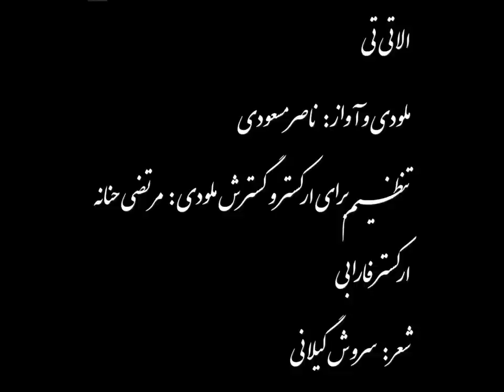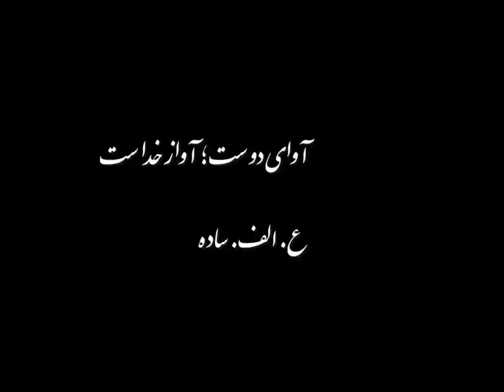Persian Music : Morteza Hananeh and Nasser Masoudi ; Ala Titi ; A Persian Lullaby | الا تی تی مسعودی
الا تی تی
ملودی و آواز: ناصر مسعودی
تنظیم برای ارکستر و گسترش ملودی : مرتضی حنانه
ارکستر فارابی
شعر: سروش گیلانی
در مایه دستگاه شور

شاهکارناصر مسعودی و استاد مرتضی حنانه است این کار
با مهر
ع.الف.ساده

Leila Sd
الاتی تی بيا بيرون / بيا نوکون می ديلا خون. ای ماه بیرون بیا/بیا و دل من را خون نکن
تو می ليلي مو تی مجنون / تو می ليلی مو تی مجنون. تو لیلی من و من مجنون تو هستم
هوا امشو چه تاريکه / می ديل چون رشته باريکه. هوا امشب چه تاریک است/ دل من مثل یک رشته باریک است
بوشو ای شو بوشو ای شو / تی جا ترسنه می ریکه. برو ای شب برو ای شب/پسر کوچک من از تو میترسد
می زاکی کوچیکه والا / می زاکی خوشگیله والا. نوزاد من کوچک است والا/ نوزاد من زیباست والا
حالا لا لا... حالا لالا... / حالا لا لا... حالا لالا. ...
زمين سرد زمان سرد/ می رو از رنج و غم زرده. زمین و زمان سرد است/ روی من از رنج و غم زرد است

خدایا زندگی آخر همش رنج و همش درده. خدایا سراسر زندگی رنج و درد است
دراَ دنیا غمی دانم .در این دنیا غمی دارم
ز غم چشمه نمیدارم. که از ان چشمم اشکبار است
مو هر شو تا سحر با تو. من هر شب تا سحر با تو
ز کی جان عالمی دانم. ای فرزندم عالمی دارم.
می زاکی کوچیکه والا. نوزاد من کوچک است والا
بنفشه خوشگله والا. بنفشه زیباست والا
حالا لالا حالا لا لا.
حالا لالاحالا لا لا.
تو می نقل تومی بیدی. تو نقل و نبات منی
تومی مهتاب و خورشیدی. تو مهتاب و خورشید منی
الا تی تی الا تی تی .
بنفشه جانما دیدی؟. بنفشه جان من را دیدی؟
بنفشه خانما دیدی؟. بنفشه خانم من را دیدی؟
بنفشه کوچیکه والا. بنفشه کوچیک است والا
می زاکی خوشگله والا. نوزاد من زیباست والا.